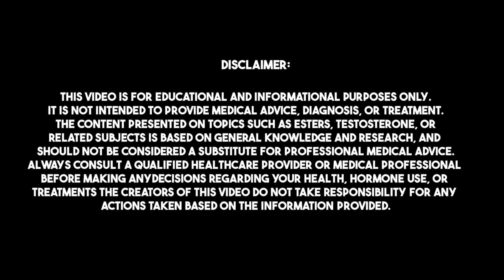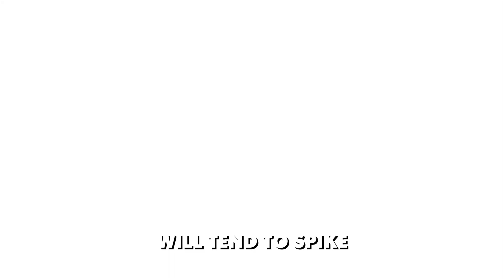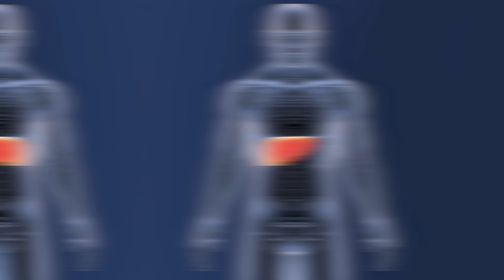Sugar Is DESTROYING Your Brain & Hormones (Not Just Making You Fat)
Are you struggling with brain fog, mood swings, or unexplained weight gain? The culprit might be hiding in your daily cup of coffee or that "healthy" yogurt! 🍬

In this eye-opening video, we reveal how sugar isn't just making you fat - it's hijacking your hormones, brain function, and overall health. Discover the hidden sources of sugar in your diet and learn practical strategies to take back control of your health.

🔑 KEY POINTS: • How sugar affects testosterone, cortisol, and insulin • The surprising sources of hidden sugar in "healthy" foods • Why sugar creates a vicious cycle of cravings and crashes • Practical tips to reduce sugar without strict dieting • Medical interventions that can help break sugar addiction

Timestamps: 0:00 - The sugar deception: It's not just about weight 0:18 - How sugar hijacks your hormones and brain 1:02 - The insulin-testosterone connection 1:39 - How sugar "creeps up" in everyday foods 2:53 - Tools to combat sugar addiction 3:22 - GLP-1 agonists and other medical options 4:25 - Beyond sweet: Hidden sugars in fruits and starches 5:29 - The takeaway: Regaining control of your health

👉 Have you noticed how sugar affects your mood and energy? Share your experience in the comments